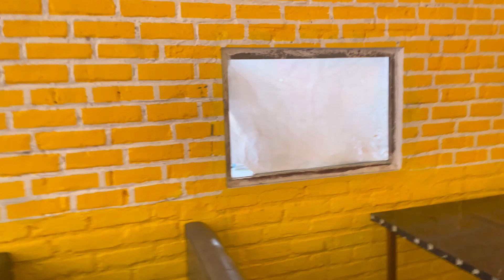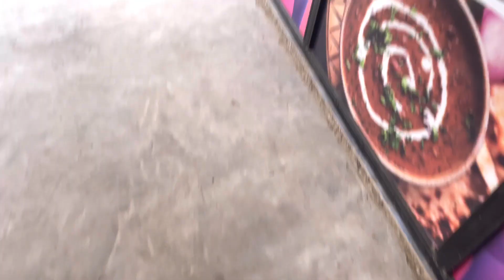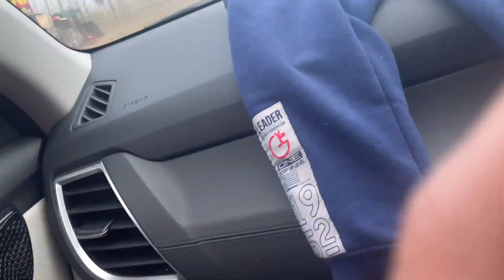Way To Mussorie Has Has k Pet Mei Dard | vlog | Indian vlog | indian blogger | comedy | daily vlog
Hey guys enjoy our daily vlogs :)
Ginni malhotra vlogs
Ginni malhotra family vlogs
Ginni malhotra fun vlogs